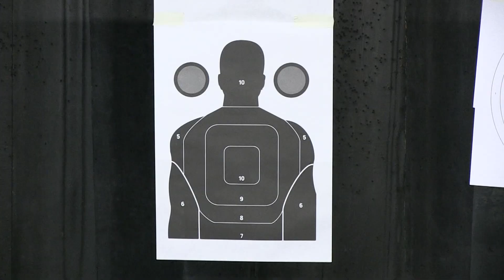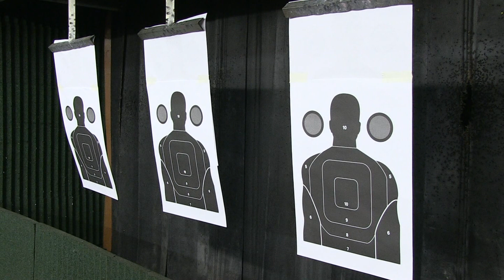Русенските полицайки – най-добри в стрелбата с пистолет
Зоналното състезание от Републиканския преглед по стрелба с пистолет за служители на МВР, което се проведе днес в Русе, завърши с успех за русенските полицаи. В отборното класиране при жените победител стана отборът на ОДМВР-Русе, а при мъжете призът взе Първи отбор на ОДМВР-Силистра./ Русе Медиа